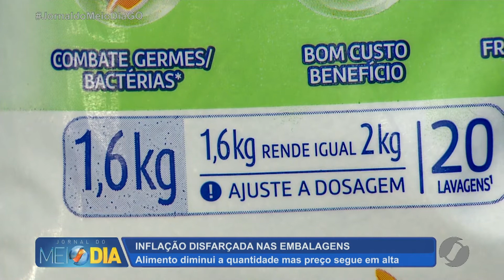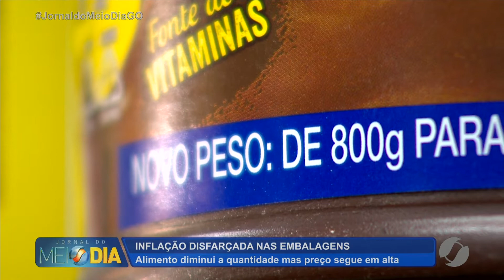JMD (14/05/22) Produtos diminuem de tamanho ou quantidade e o preço não